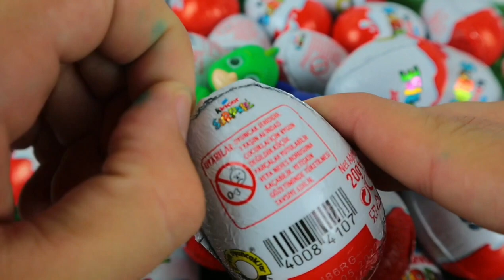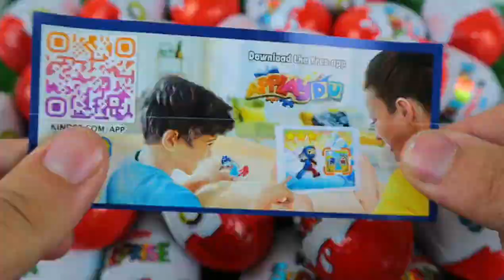Satisfying Video l DIY How To Make Rainbow Pool With Disney Pj Masks ASMR Rainbow Sand Crunchy